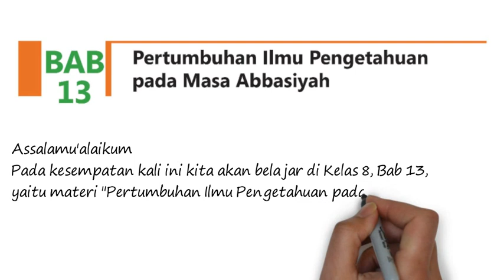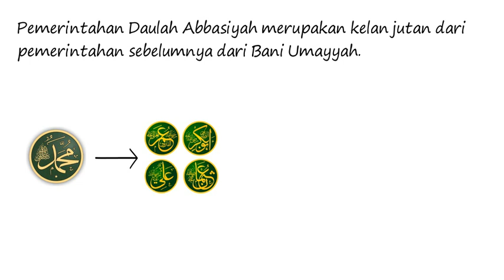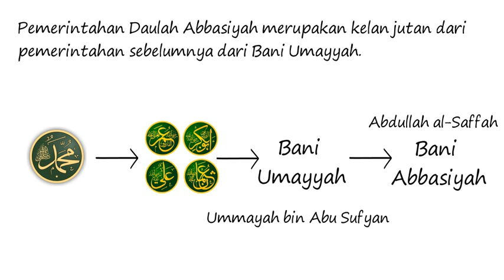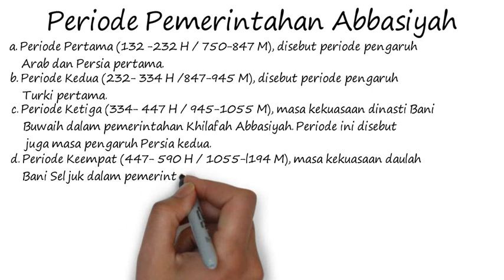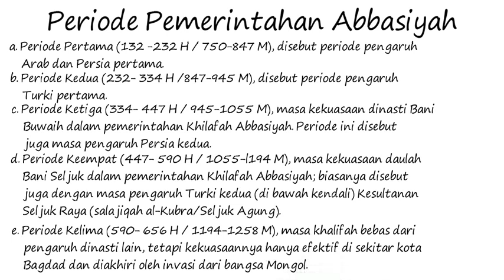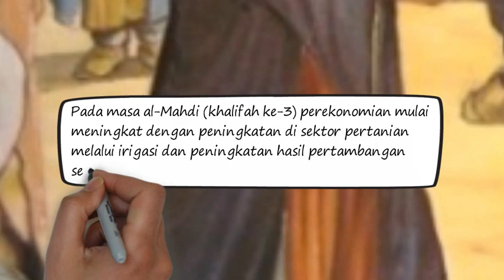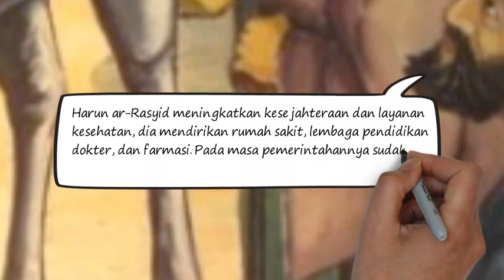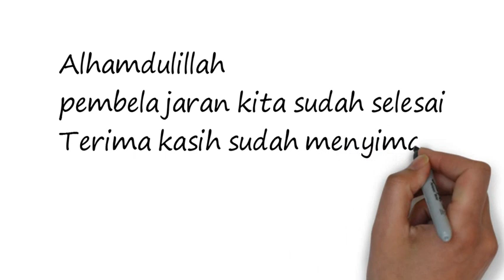PAI Kelas 8 Bab 13 Bag 1 Pemerintahan Daulah Abbasiyah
MATERI PAI KELAS 8 SMP SEMESTER 2
Tema : Pertumbuhan Ilmu Pengetahuan Pada Masa Daulah Abbasiyah
Sub tema : Pemerintahan Daulah Abbasiyah

Jika ada pertanyaan atau tanggapan mengenai isi video, silakan tulis dalam komentar ya!!

video pembelajaran Pendidikan Agama Islam (PAI), MATERI PEMBELAJARAN PAI kelas 8, materi belajar dari rumah mapel PAI, pembelajaran jarak jauh PAI (PJJ PAI) SMP kelas , materi PAI SMP Pertumbuhan Ilmu Pengetahuan Pada Masa Daulah Abbasiyah, Pemerintahan Daulah Abbasiyah